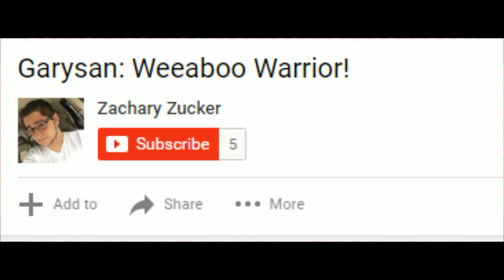CRINGEST NARUTO FAN I'VE EVER SEEN IN MY ENTIRE LIFE